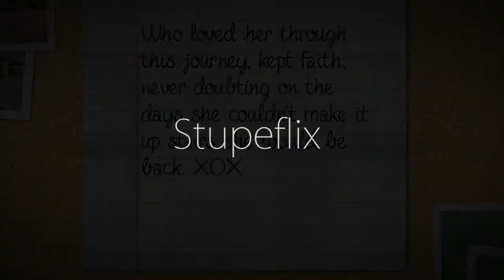Pearl Going - First climb back after 2 months out with injury...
February 18th 2012, three weeks out from her Everest departure New Zealand Mountaineer Pearl Going was hit by a near fatal rock fall completing a full 360 traverse on Mt Aconcagua the second highest of the seven summits. Unable to even walk up stairs when she returned Pearl could not climb Everest in the Spring 2012 season as planned. What followed was over two months of excruciating rehab with NZ high performance physio Ginny Bush. Pearl decided her first climb back in a harness would be taking on the the very thing that had smashed her body to pieces, ROCK. Typically an alpine climber Pearl had not rock climbed in over a year before the accident. This is her first climb back taking on the demon that haunted her during her rehabilitation head on.

Thank you to sponsors Black Diamond, Adidas Outdoor, SONY, Smith Optics, Scarpa, GU, Skinnies and Marmot Col.